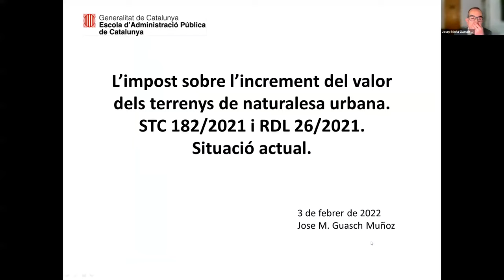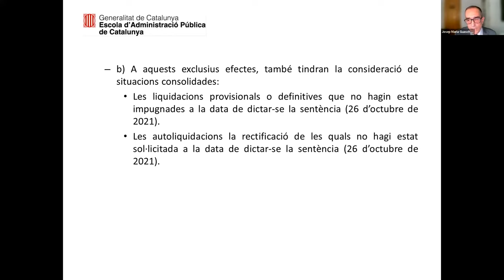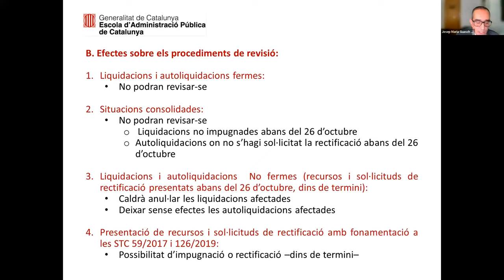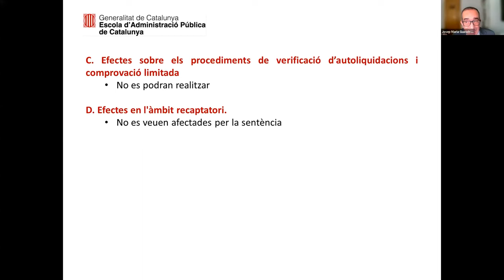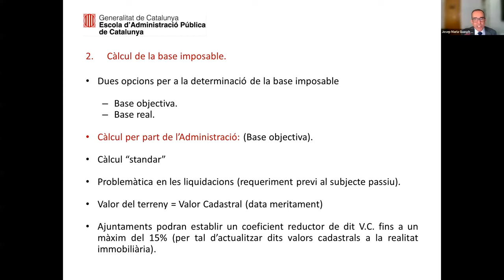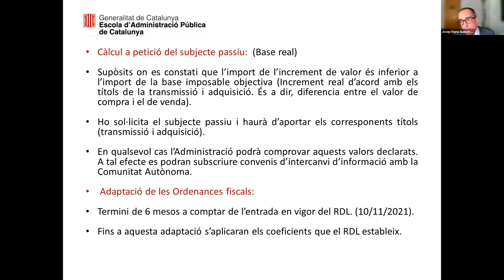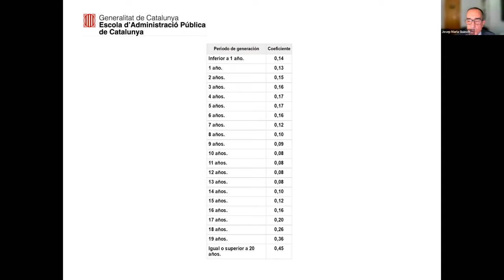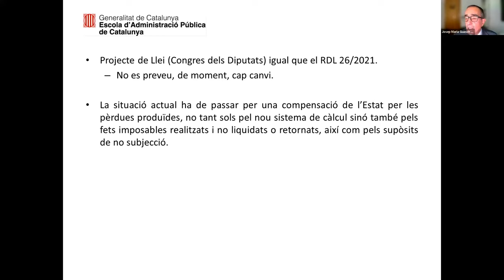Jornada: novetats sobre la plusvàlua (03/02/2022)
PRESENTACIÓ
Conèixer la situació actual de l'Impost sobre l'increment de valor dels terrenys de naturalesa urbana (plusvàlua municipal), a la vista de la Sentència del Tribunal Constitucional 182/2021, de 26 d'octubre, i el Reial Decret Llei 26/2021, de 8 de novembre.

OBJECTIUS
Analitzar la problemàtica actual de l'impost i necessària l'adaptació de l'ordenança fiscal reguladora del tribut, al nou marc normatiu.

PONENT
Josep Maria Guasch Muñoz
Director de Serveis de Gestió Tributària de l'Organisme de Gestió Tributària de la Diputació de Barcelona